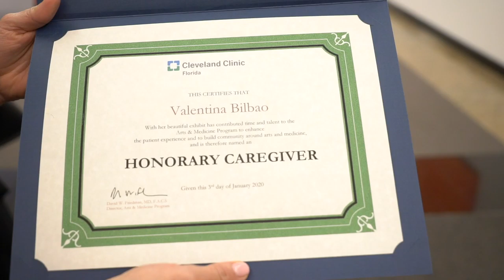Closing reception of the exhibition "Hallelujah Bright Series" by Valentina Bilbao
Closing reception of the exhibition "Hallelujah Bright Series" by Valentina Bilbao at Cleveland Clinic Florida Weston